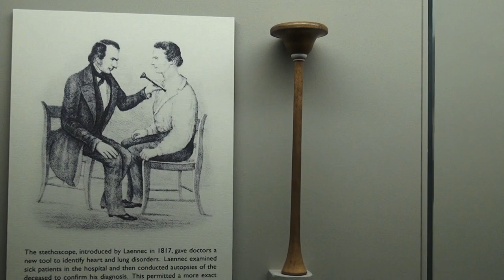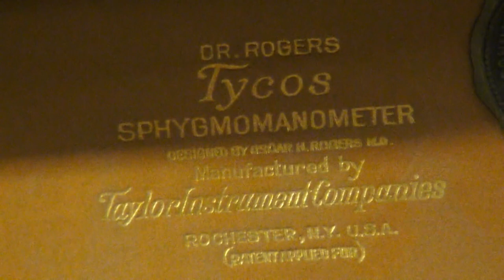Early Stethoscopes - Slices of Time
A brief history of stethoscopes and diagnostic medicine.

Jim Edmonson highlights the important role that the stethoscope played in introducing more and more machinery to the field of medicine.  Famous Doctors such as William Osler brought medical practices like sphygmomanometry into common use through the codified process of doctor's visits.